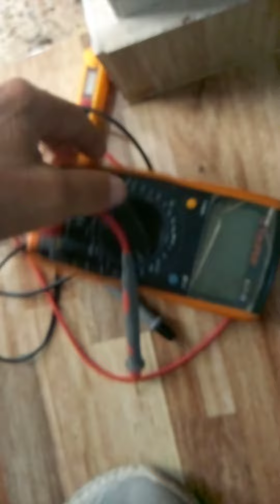No es busca polos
No es busca polos debe ser busca linea